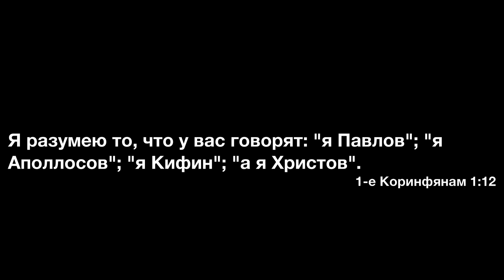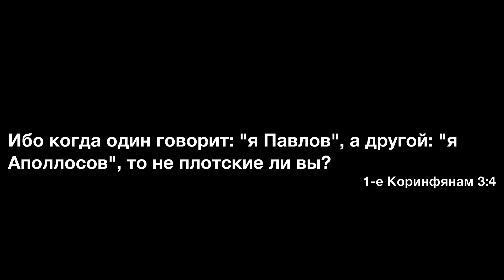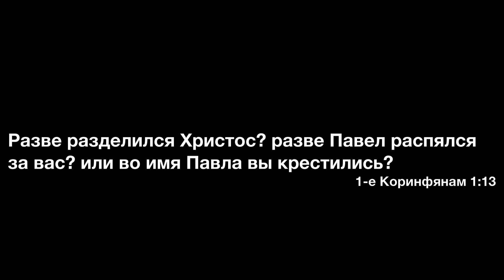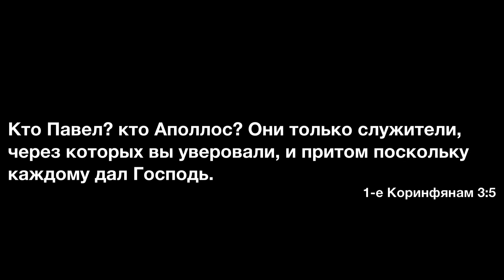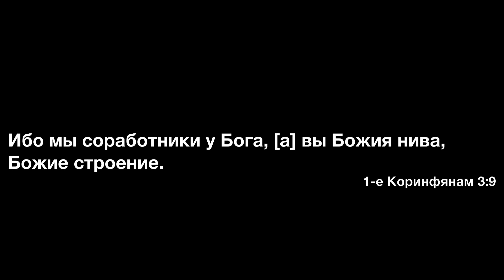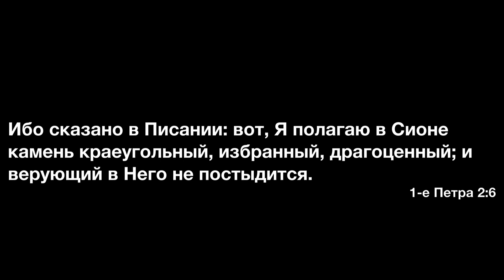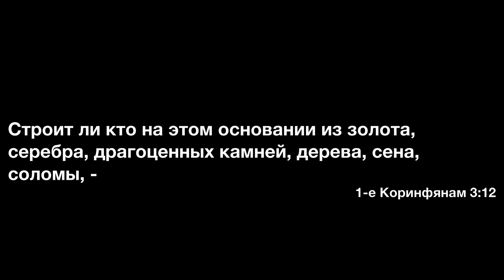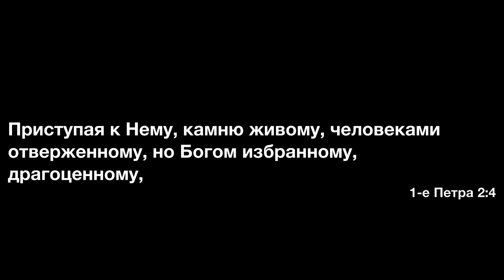Чья это церковь?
Проповедь Виталия Олийника 27 августа 2022 г.

ВНИМАНИЕ!!!

Правила:
1. Перед тем, как выразить оценку, ознакомиться с материалом до конца (Пр. 18:13; Ин. 7:51).
3. В случае несогласия с каким-то утверждением указать, что именно показалось неверным, на какой минуте записи, и в чем видится несоответствие Библии (Ин. 18:23).
4. Высказываться вежливо, уважительно, и благожелательно (Рим. 12:7; Кол. 4:6).
5. Запрещены инсинуации о мотивах автора или собеседников; оценку давать не личности, а материалу (1Кор. 4:5; 3Цар 8:39).
6. Богословские утверждения обосновывать Библией (Мф. 3:4,7,10).
7. Запрещена вульгарная и ненормативная лексика (Еф. 4:29).